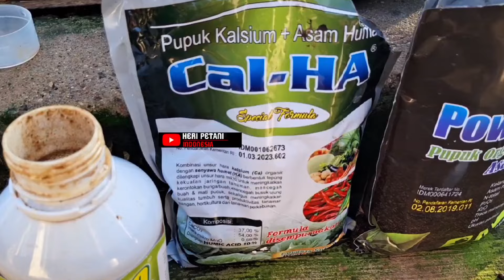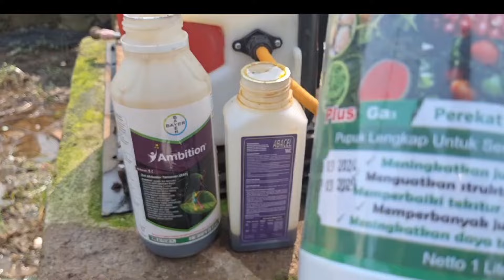PANDUAN LENGKAP MENANAM CABE,PROSES LAHAN PEMBERIAN PUPUK DASAR HINGGA PERAWATAN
PANDUAN LENGAP.
LAHAN BEKAS
Puouk dasar Sp 36 Za
Asam Humat Calha sebelum pindah tanam

1- Spray peratam usia 4 hst
vitaron Sl 30ml
Premino 30 ml
insek abacel 10 ml /16 liiter

2-Pupuk Usia 6 Hst
Premino 30 ml
Asam humat 2 sdm
CalHa 2 sdm/ 20 liter

3.pupuk ke 2 usia 10 hst
ultradap 3 sdm
Asam amino 30 ml
Cal-Ha 2 sdm /20 liter air

4-spray ke 2 usia 10 hst
ultradap 2sdm
abacel 10 ml /16 liter air